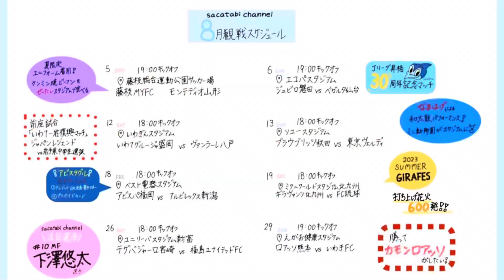【お知らせ】8月観戦スケジュール📅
今回の動画では8月観戦スケジュールのお知らせです🗓️

やむを得ず日程変更することもありますのでご了承ください。変更がある場合はさきらのSNS（Twitter,Instagram）でお知らせ致します。

8月もたくさんの方に出会えることを楽しみにしています🏟️💙💛

サッカー×旅 sacatabi（サカタビ）を
合言葉にJリーグ観戦で日本全国を旅する姉妹👩🏼‍🤝‍👩🏽